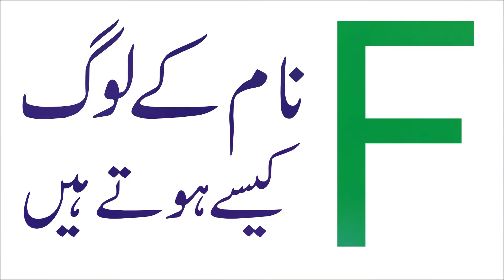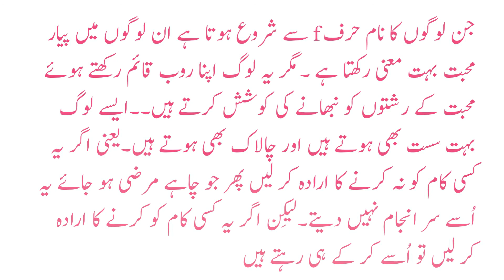Jinka Naam F Se Shuru Hota Hai Wo Log Kaise Hote Hain|F naam wale log kaise hote hain|F name People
F naam wale log kaise hote hain  Jin ka Naam F Se Shiru Hota Hai  How are People Named F
F Naam Waly Log Janiye Kaise Hote Hain Here are How The “F” Name People
F Naam Wale Log Kaise Hote Hain 2020 | F Jis K Naam Ka Pehla Harf Ho Uski Shakhsiyat Kaisi Hogi 2020
F Naam Wale Log Kaise Hote Hain 2020 | Jis K Naam Ka Pehla Harf F Ho 2020
f name wale log kaise note hai /f name wale logo ka pyar 2020 in Hindi urdu
Jin Ka Naam F Se Shiru Hota Hai Wo Log kaise Hote Hain | F Naame Wale Log Kaise Hote Hain
Is video me ham ne un logo ki
shakhsiyat khoobion aur khamyion ka tazkira kre ge jin ke naam ka pehlaharf F letter se shuru hota hai
F naam k log kaise hotay hain
Naam ka pehla harf F apki shaksiyat per kiya asar dalta hai | naam ka pehla harf | F naam wale log